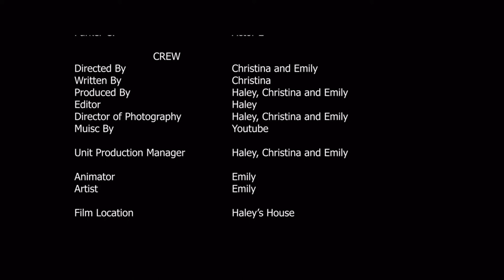the crepe (french movie)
we did our best 😔